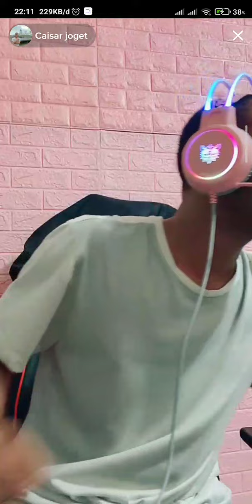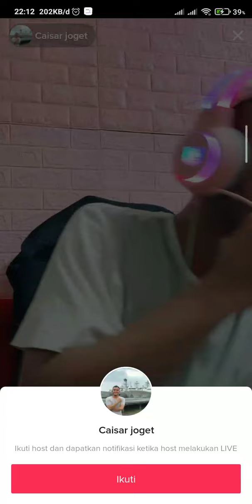live tiktok caesar